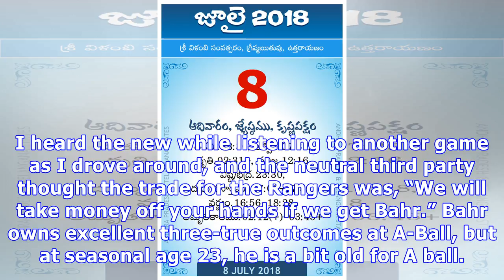July 8, 2018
The Giants send three players to the Texas Rangers to clear space for rookies and to give them room to maneuver under the salary cap: Though the trade market is still heating up, the Giants jumped right in Sunday by shipping reliever Cory Gearrin, outfielder Austin Jackson and pitching prospect Jason Bahr to the Texas Rangers for a player to be named later or cash considerations. The move cleared the way for San Francisco to promote center field prospect Steven Duggar and right-handed reliever R...